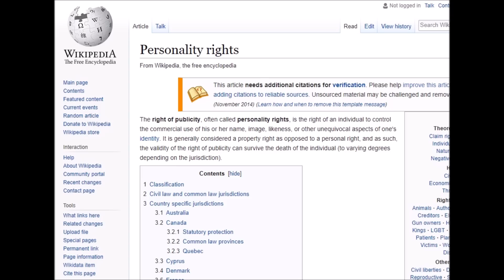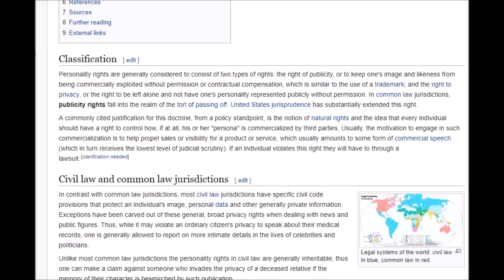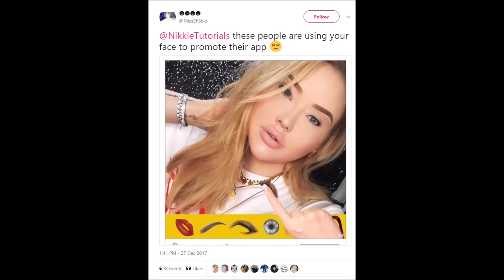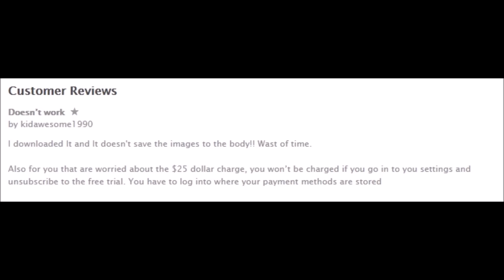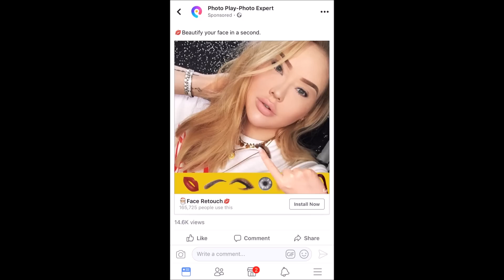NikkieTutorials Fights Back – All the Tea!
NikkieTutorials was alerted by a fan that a photo editing app was advertising their business using her image. Nikkie went on Twitter to advise her fans that this company was using her photo without authorization to market their app. I look into the app and the reviews are shocking! I also discuss more about this scandal as well as look into the legal aspect of using her image without prior authorization & whether or not Nikkie has a possible lawsuit against them.

We are doing a big giveaway at 15,000 subscribers & launching Mango Tea merch at 15K!

Amazon Wish List